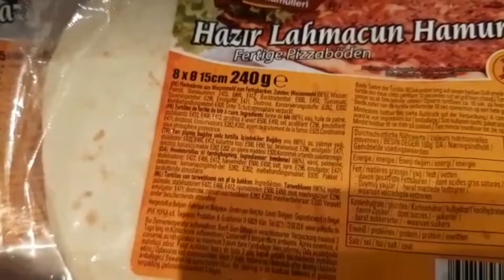How to make LAHMACUN (the easiest and fastest way) | Hanya Kitchen